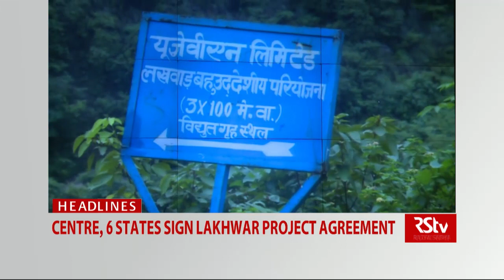Top Headlines (English - 1 pm)